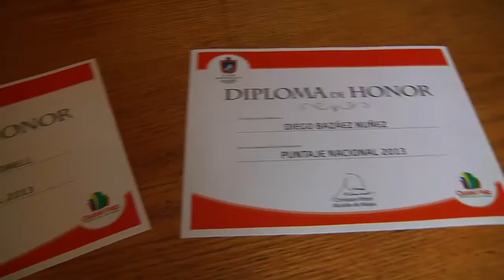ALUMNO DEL LICEO NACIONAL DE MAIPÚ OBTUVO PUNTAJE NACIONAL EN PSU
Daniel Galloso Torre, alumno del Liceo Nacional de Maipú, obtuvo 850 puntos en la PSU, convirtiéndose en puntaje nacional de matemáticas.